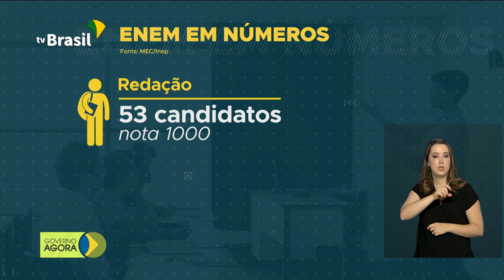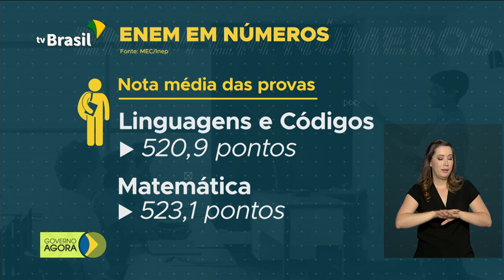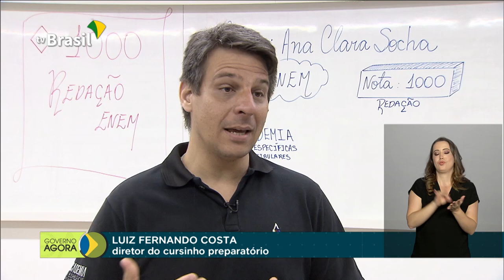Estudantes já podem conferir os resultados do Enem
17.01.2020 - Os quase 4 milhões de estudantes que fizeram a prova do Enem em 2019 já podem consultar os resultados. E o presidente Jair Bolsonaro comunicou hoje o desligamento de Roberto Alvim, da Secretaria de Cultura do Governo.